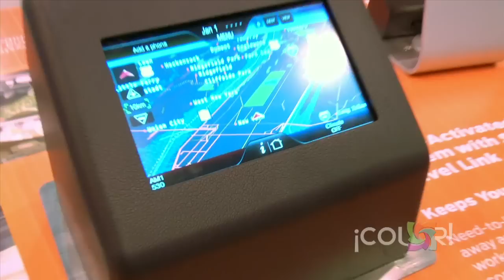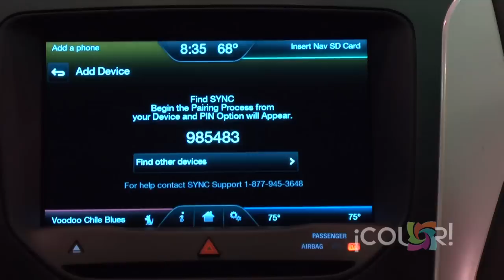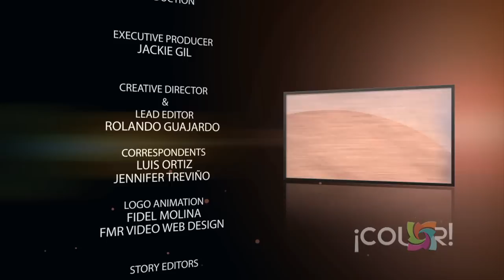¡COLOR! with Jackie Gil Webisode 3 - Latinos in NASCAR, Super Hybrid, Movies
In this webisode: Two Latinos, German Quiroga and Juan Carlos Blum, tell us how they are breaking barriers in NASCAR, Ford Motor Company developed a super hybrid that runs a whopping 620 mile range on a combined gas tank and electric charge, and finally a sneak peek at The Croods, and G.I Joe Retaliation.

Know of any inspirational Latinos?  Let us know so we can cover them.

About us:
¡COLOR! is not just a web series, but a living movement that inspires and invests in high quality production that gives access to unique cultural stories. Tailored for today's adventurous, conscientious and trendy Latina, this Revolucionaria highlights incredible Hispanic people who have faced adversity and overcame it. With a belief that education is the key to uplifting an entire community, ¡COLOR! makes a point to always have a positive message in every webisode.